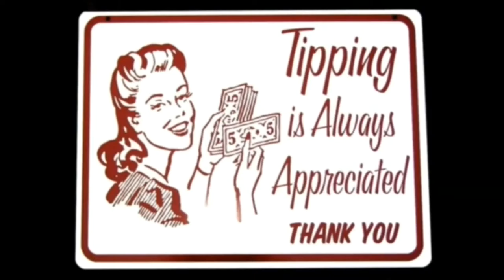Nic Zander & Rancho Camacho Vs Matt Vandagriff & SINN Bodhi at Tacos & Tamales Las Vegas 2021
On Saturday , November 13 , 2021 , Desert Breeze Park had the Tacos and Tamales Festival presented by the Clark County Parks & Recreation for Las Vegas , Nevada .  It was previously held at Sunset Park .  There was lots of food , drinks , carnival rides and games , 2 stages with live music , and of course Lucha Libre Wrestling with Future Stars Of Wrestling .

This was the 3rd match and was a tag team match between :

The Heartbeat Nic Zander
Rancho Camacho
        versus
Matt Vandagriff
SINN Bodhi

Future Stars of Wrestling - FSW
Snake Pit Pro Wrestling Academy
Sinn Bodhi's Freakshow Wrestling
Sinn Bodhi's Pro Wrestling Fantasy Camp
Sacred Heart Tattoo
Koolsville Tattoo

At the end of the match , Jenny got a little involved also .  I will be posting the other matches when I get time off from work and can put everything together .  This is for anyone who has been a fan of wrestling like I have for many years .

  I grew up watching Mid-Atlantic Championship Wrestling out of Charlotte , North Carolina and later Georgia Championship Wresting who later became WCW or World Championship Wrestling .  I watched the battle between WCW and then WWF , World Wrestling Federation , who later became the WWE , World Wrestling Entertainment .  I was never much into ECW , Extreme Championship Wrestling , but appreciate some of the talent that came from there such as Rob Van Dam .

Now there is the new ones out there like AEW , All Elite Wrestling and Impact Wrestling , and Ring of Honor .  Of course you have to go on YouTube to see New Japan Wrestling , All Japan Pro Wrestling , Lucha Libre AAA Worldwide , and other Lucha Libre organizations .

If you would like to support a Veteran and this channel , I have some Cool Merchandise to sell .  Take a look at my Hoodies , T-shirts , and Coffee Cups in 2 designs .  Thank you .

eBay Hoodie - Air Defense Artillery

eBay T-shirt - Air Defense Artillery

eBay Coffee Cup - If It Flies It Dies

eBay Coffee Cup - Air Defense Artillery